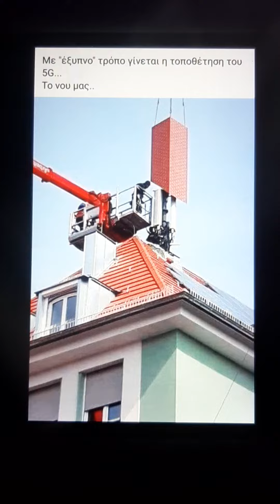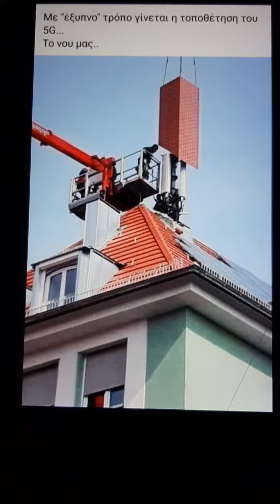ΦΑΗΒ ΤΖΙ ΚΕΡΑΙΕΣ ΚΡΥΜΕΝΕΣ ΜΕΣΑ ΣΕ ΦΕΗΚ ΚΑΜΙΝΑΔΕΣ ΞΥΠΝΑΤΕ ΑΓΑΠΗ ΜΟΝΟ ΠΟΤΣΕΠΗΣ 2020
ΠΑΜΕ ΝΑ ΦΤΑΣΟΥΜΕ ΤΟ 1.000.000 ΕΚΑΤΟΜΜΥΡΙΟ LIKES ΑΓΑΠΗΜΕΝΟΙ ΜΟΥ  :)

ΕΠΙΣΗΣ ΚΑΝΕ ΑΜΕΣΩΣ

ΒΡΕΣ ΤΟΝ ΑΓΑΠΗΜΕΝΟ ΜΑΣ ΗΓΕΤΗ ΣΟΥΠΕΡΠΟΤΣΕΠ ΣΕ ΟΛΑ ΤΑ ΜΕΣΑ ΚΟΙΝΩΝΙΚΗΣ ΔΙΚΤΥΩΣΗΣ ΑΜΕΣΩΣ